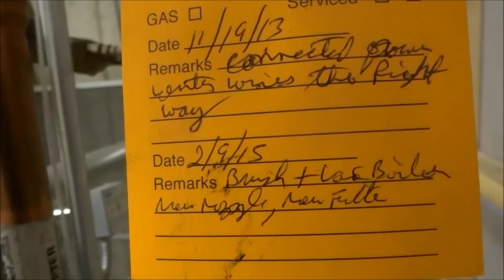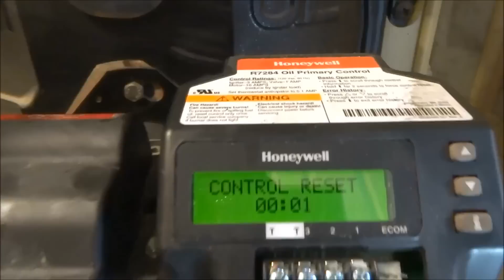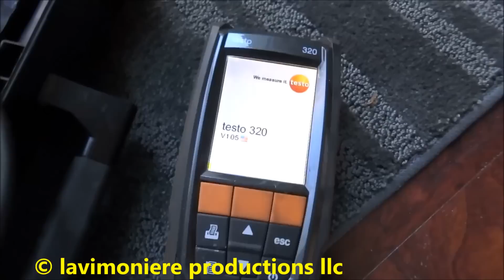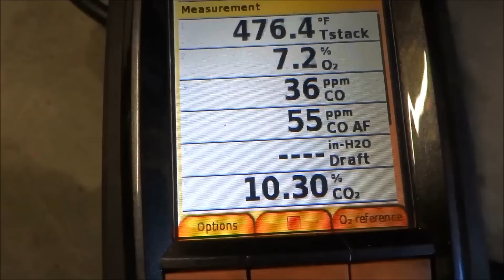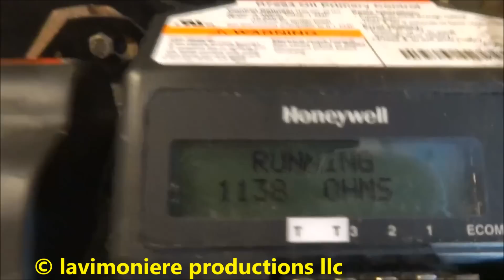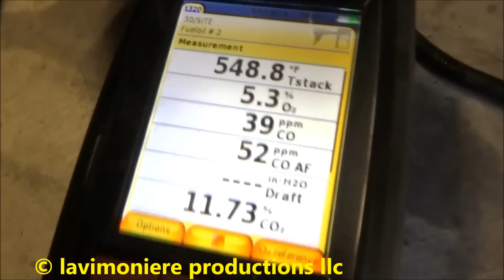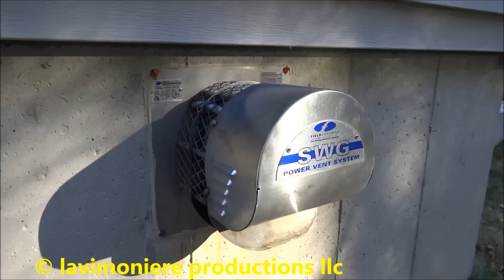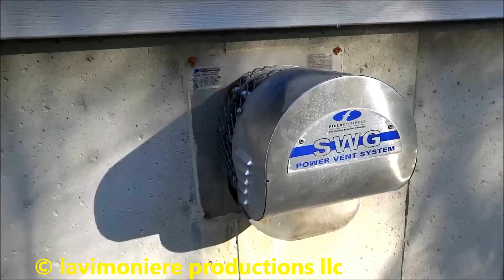Weil McLain boiler service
call for annual boiler service quick in and out on this one

LAVIMONIERE PRODUCTIONS,LLC